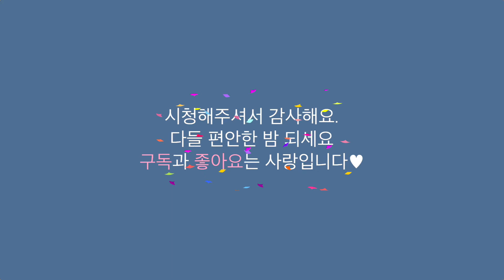02 낚시대회 참가하기 /동물의숲 송이촌장 브이로그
낚시는 타이밍! 🎣
초보촌장의 낚시대회 스토리 한번 볼까요?